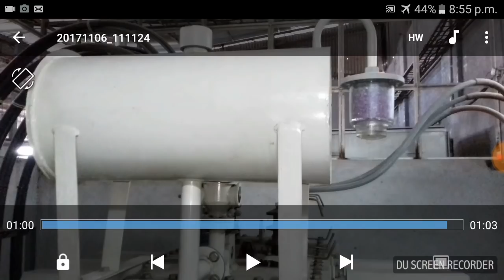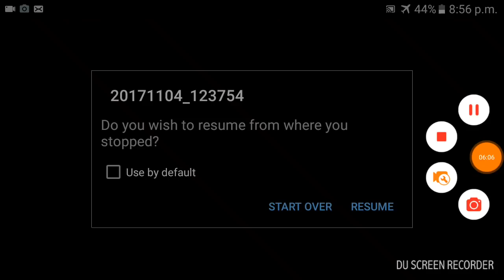Knowledge About 11KV Transformer Connection.১১হাজার ভোল্টের ট্রান্সফরমার কানেকশন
১১হাজার ভোল্টের লাইনে ট্রান্সফরমার কিভাবে কানেকশন করা হয় আজ আমি এই ভিডিওতে দেখিয়েছি।আসা করি ভিডিওটি সকলের ভাল লাগবে ।